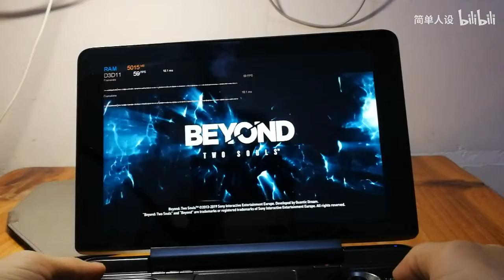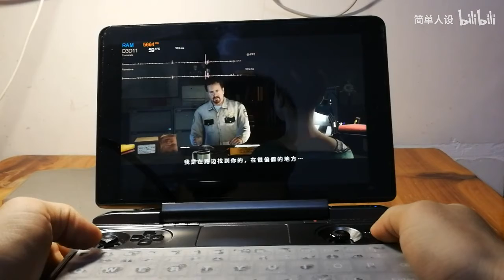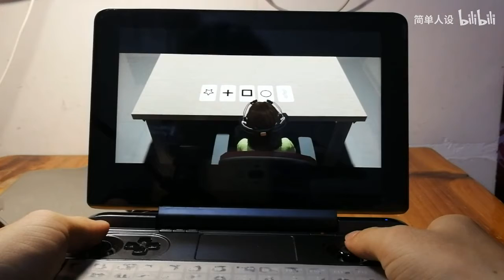GPD WIN MAX BEYOND: Two Souls with 30fps